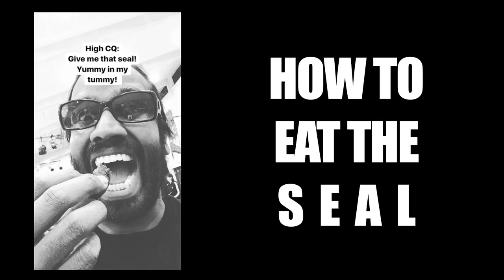Wilbur Sargunaraj CQ World Wide Event: Nuuk, Greenland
A look behind Wilbur Sargunaraj's week long CQ World Wide Event in Nuuk, Greenland.  Wilbur teams up with the NUIF youth centre to conduct cultural intelligence, film and music production workshops with children, young adults and students over the course of a week, giving them a chance to create content and showcase their first class abilities to their own community.

Qujaanaq (Thank you) National Theatre of Greenland, Sermersooq Music School, Visit Greenland and the NUIF centre.

Video: Kenneth Horsbrugh and Susanne Andreasen

Invite Wilbur to your organization or school for a CQ World Wide Event.